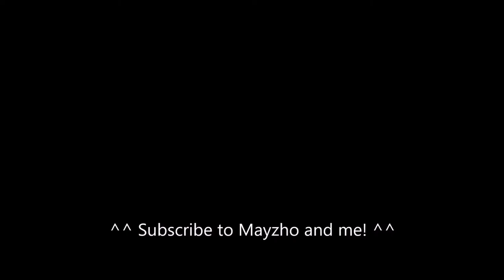Wisconsin Dells Vlog 2017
I'd like to give a special thanks to Mayzho for editing this vlog!